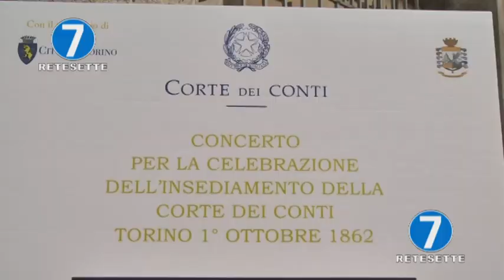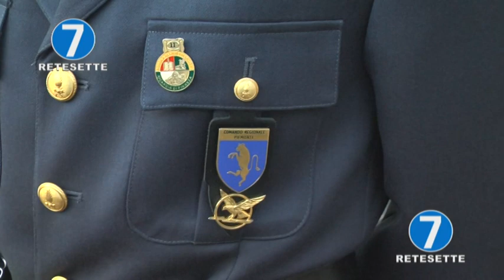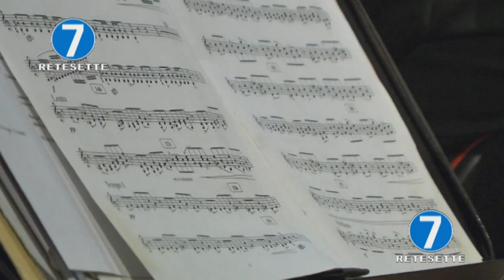CORTE DEI CONTI, CONCERTO DI GALA DELLA BANDA DELLA GDF AL CONSERVATORIO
Serata di gala al Conservatorio Giuseppe Verdi di Torino in occasione delle celebrazioni per i 157 anni di vita della Corte dei Conti, che nacque sotto la Mole il 1° ottobre 1862.
Ad esibirsi la banda musicale della Guardia di Finanza, diretta dal maestro Colonnello Leonardo Laserra Ingrosso